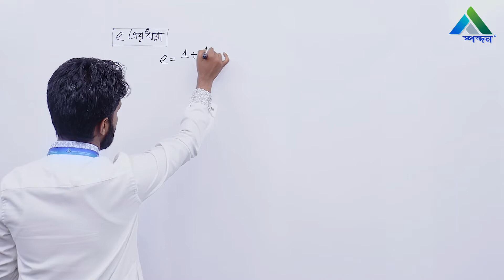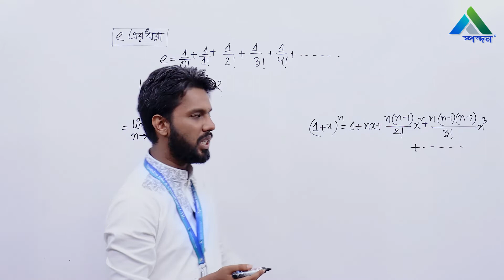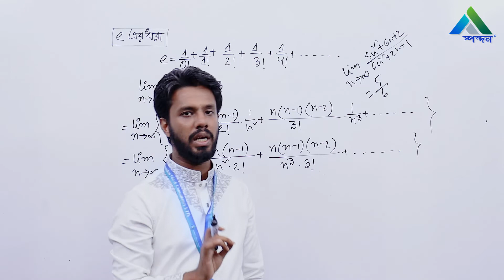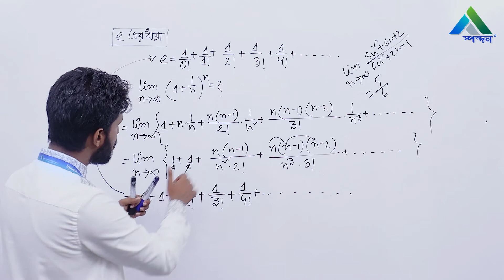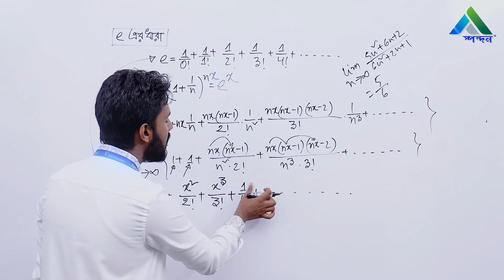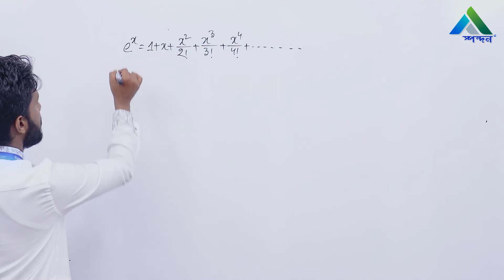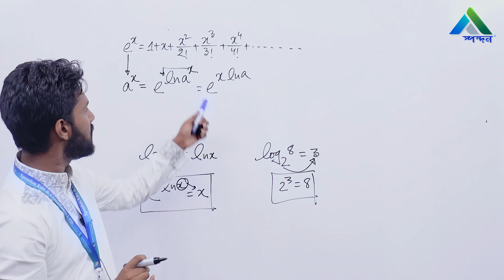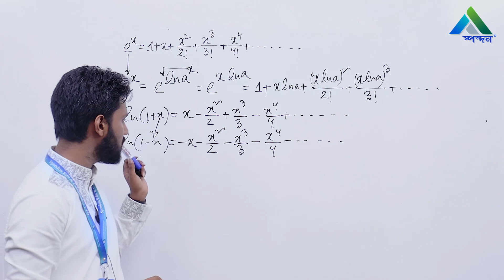11.E এর ধারা || HSC || Higher Math || Differentiation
Lecture: E এর ধারা
Subject: Higher Math 1st Paper- Differentiation
Class: HSC
Lectured by: Mehfuj Zahir Shishir